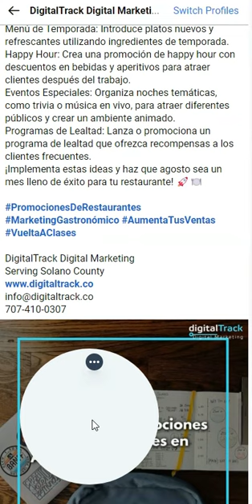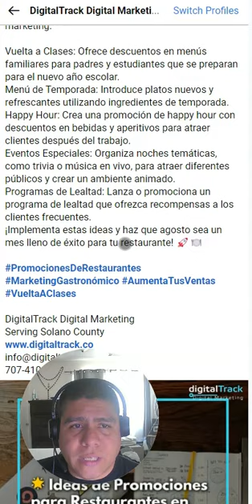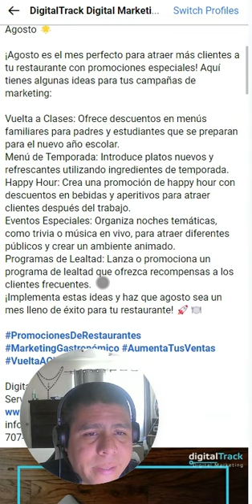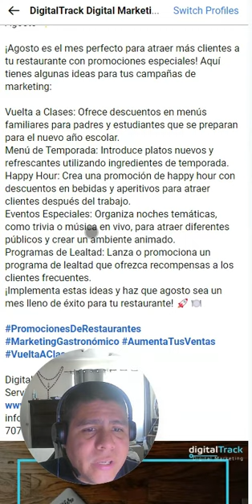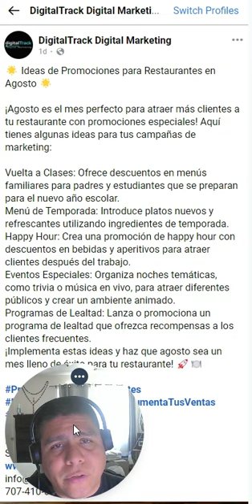🌟 Ideas de Promociones para Restaurantes en Agosto 🌟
¡Agosto es el mes perfecto para atraer más clientes a tu restaurante con promociones especiales! Aquí tienes algunas ideas para tus campañas de marketing:
Vuelta a Clases: Ofrece descuentos en menús familiares para padres y estudiantes que se preparan para el nuevo año escolar.
Menú de Temporada: Introduce platos nuevos y refrescantes utilizando ingredientes de temporada.
Happy Hour: Crea una promoción de happy hour con descuentos en bebidas y aperitivos para atraer clientes después del trabajo.
Eventos Especiales: Organiza noches temáticas, como trivia o música en vivo, para atraer diferentes públicos y crear un ambiente animado.
Programas de Lealtad: Lanza o promociona un programa de lealtad que ofrezca recompensas a los clientes frecuentes.
¡Implementa estas ideas y haz que agosto sea un mes lleno de éxito para tu restaurante! 🚀🍽️